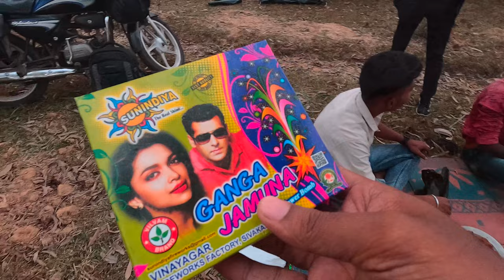कोटा जंगल मे पिकनिक 🥵🤩